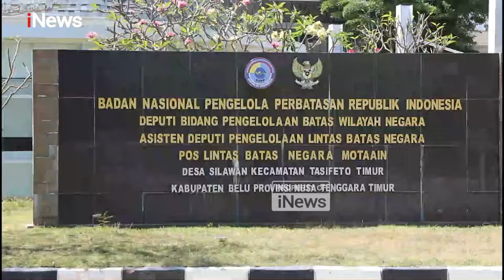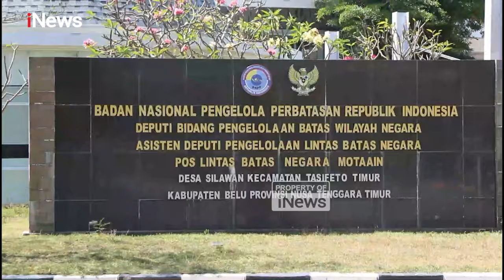Peziarah dari Atambua Bertolak ke Timor Leste Sambut Paus Fransiskus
Jelang H-2 kunjungan Bapa Paus Fransiskus di Kota Dili, Timor Leste, puluhan peziarah dari Keuskupan Atambua sudah mulai bertolak ke Timor Leste melalui Pos Lintas Batas Negara di Motaain, Desa Silawan, Kecamatan Tasifeto Timur, Kabupaten Belu, Nusa Tenggara Timur.

Puluhan peziarah ini terdiri dari rohaniwan dan umat yang memilih berangkat lebih awal karena tidak memiliki kendaraan dan untuk menghindari kemacetan saat puncak perlintasan peziarah pada tanggal 9 mendatang.

Para imam dan umat dari Keuskupan Atambua mulai memasuki wilayah Timor Leste dengan tujuan agar bisa lebih dekat menyambut Bapa Paus saat tiba di Kota Dili. Selain itu, mereka juga ingin menghindari kemacetan pada puncak perlintasan umat pada tanggal 9 nanti.

Suasana persiapan keamanan jelang kedatangan Paus Fransiskus juga semakin intens. Personel Satgas Pamtas RI-RDTL Sektor Timur, Yonif 742 Satya Wira Yudha, bersama UPF Timor Leste dan Brimobda NTT, dengan persenjataan lengkap, menggelar apel kolaboratif.

Apel ini adalah bagian dari persiapan pengamanan kunjungan Paus Fransiskus ke Timor Leste pada 9-11 September 2024 di Tasitolu, Ikubokta, Dili. Setiap pelintas yang terdaftar dalam rombongan Keuskupan harus menunjukkan kartu tanda pengenal yang dikeluarkan oleh pihak keuskupan.

Romo Yunen Bouk, Ketua Rombongan Paroki Noemuti Keuskupan Atambua, mengatakan bahwa rombongannya memilih masuk lebih awal ke Timor Leste. Selain karena tidak memiliki kendaraan, mereka ingin memiliki waktu lebih lama di Kota Dili agar bisa melihat Bapa Paus saat tiba.

Sementara itu, Maria, salah satu umat dari Paroki Katedral Atambua, juga ikut dalam rombongan Keuskupan dan memilih berangkat lebih awal untuk bisa menikmati Kota Dili sebelum acara besar.
Berdasarkan informasi yang diterima, sekitar 850 umat akan melintasi perbatasan pada tanggal 9 mendatang untuk mengikuti misa perayaan agung yang akan dipimpin langsung oleh Bapa Paus Fransiskus.